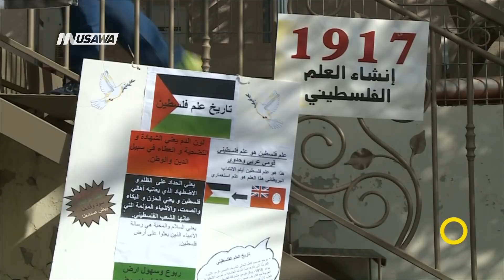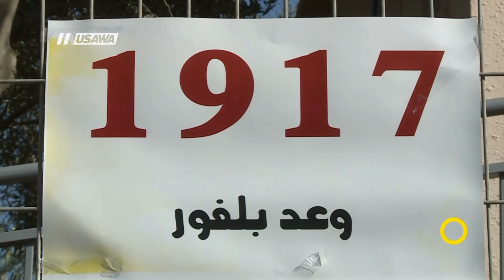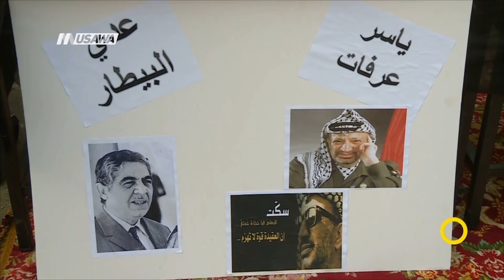بلادنا في ذاكرة القرن العشرين ...تجسيد للعديد من المحطات التاريخية لبلادنا !،عفيف مصاروة- 1.3.2018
فقرة ضمن حلقة الأول من آذار لعام 2018 من برنامج صباحنا_غير تناولت الحديث عن يوم التراث يوم قطري..بلادنا في ذاكرة القرن العشرين .

ضيوف الفقرة:
عفيف مصاروة  المدير الإداري لمدرسة القاسمي الأهلية- باقة الغربية

وتحدث عن المحاور التالية :
1 الهدف من هذا اليوم
2 عن الفكرة من هذا اليوم
3 هل لديهم اي تخوف معين
3 عن المحطات المعروضة

Downlink frequency -  الترد :
12645 MHZ

Polarity  - الاستقطاب:
Horizontal

Symb.Rate - معدل الترميز:
27.500  MS/s

FEC - تصحيح الخطأ :

5/6

DL: 11958 H
SR: 27500
FEC: 5/6

48_#
‫#‏فلسطين_٤٨‬
‫#‏فلسطين_48‬
‪falasteen_48#‎‬
‫#‏عرب_٤٨
‪‎arab_48#‬
‫#‏تواصل‬
‫#‏اكسر_حصارك‬
‫#‏بلشنا_نرجع‬
‫#‏شعب_واحد‬
 ‪#‎mosawah‬
‪#‎Equality‬
‪#‎égalité‬
‫#‏مساواة‬
‫#‏حق‬
‫#‏عدالة‬
‫#‏تساوٍ‬
‫#‏تعادل‬
‫#‏تماثل‬
‫#‏تسوية‬
‫#‏معادلة‬